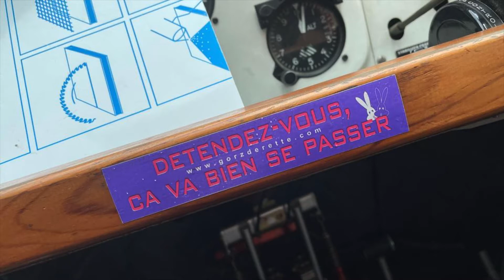Skydive Corsica 2022